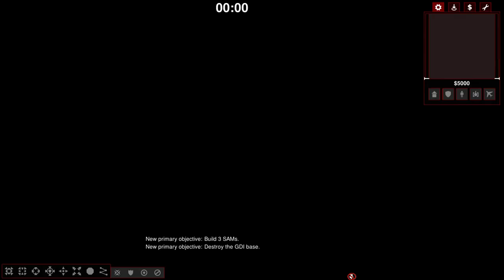Let's Play OpenRA: Tiberian Dawn #18 | Nod Mission 5: Warthog Hunt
This SAM sites don't actually don't do anything, do they?

OpenRA is an open source reimplementation of Command & Conquer: Red Alert, Dune 2000, Command & Conquer: Tiberian Dawn, and Command & Conquer: Tiberian Sun. An implementation of Command & COnquer: red Alert 2 is in the works.

OpenRA lifts assets from the original games, but makes various changes the UI and gameplay. Now, queuing and multiple queues for buildings and units are now possible, fog of war is present in addition to the shroud of war, and units of one kind can be selected with a double-click.

All original units are present, but various changes have been made to them. In OpenRA: Tiberian Dawn, all artillery have a greatly improved range, engineers can take over wrecked vehicles, and air units can lift the shroud of war.

The original Command & Conquer has been partially implemented, as have some of the dinosaur and special ops missions.